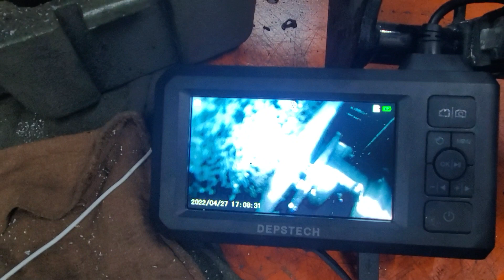мото влог # 52 action team varna 25 6 2023 операцията успешна свети петко казва ще живее